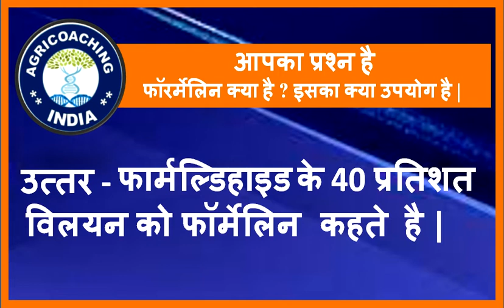What is formalin ? | फॉरर्मेलिन क्या है ? | Uses of formalin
प्रिय व्यूअर्स,
आपका प्रश्न है फॉरर्मेलिन क्या है ? इसका क्या उपयोग है |
उत्तर - फार्मल्डिहाइड का 40 प्रतिशत जलीय विलयन फॉरर्मेलिन कहलाता है| .